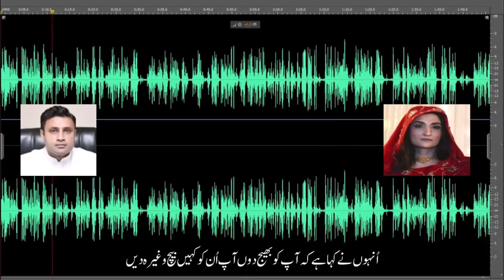Zulfi Bukhari Bushra BiBi Audio Leak. Fake or Real.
Zulfi bukhara Bushra bibi leaked audio. Is it fake or real?